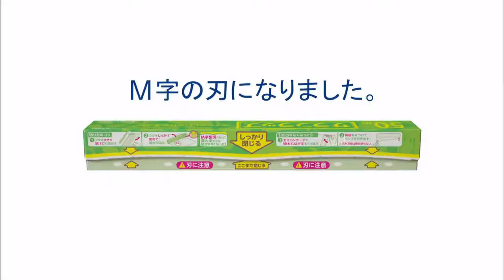Saran Cling Film Wrap Commercial - 1 of 2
Created for a Twitch interlude; this Japanese advert sees a series of psychedelic bears tearing off strips of cling film. Well, why not.